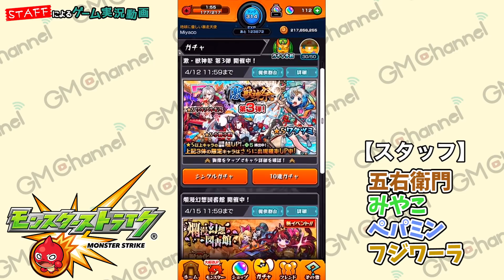【モンスト】ワタツミ狙いの激獣神祭！ナイチンゲール獣神化おめでとう！トク玉も引くぞ！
★19時前後に動画配信中！

【GMコイン】iTunesカードやGooglePlayカードをお得にGET！

【naoアプリ】限定コンテンツ配信中！